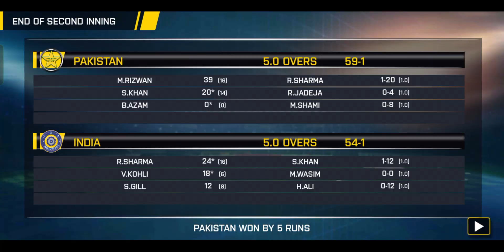cricket game I lost the match by 5 Runs 😭💔💔😭💔💔💔😭😭💔🇮🇳